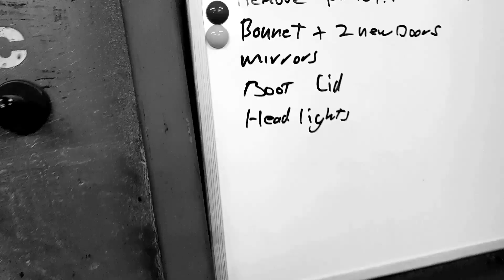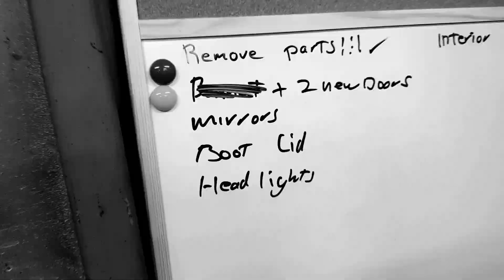EG6 SIR2 DOHC VTEC RESTORATION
This video today is about my brothers eg6 sir2 , faster this is done faster we get it out so we can paint the mini :) hope yous like the video, a bit different to the mini but hey :) it's a honda and a nice rare one 2, traction control, ABS, LSD box b16a SIR2 Japanese perfection until some absolute mongos painted it the wrong colour, so enjoy guys, give it a like, see you in the next one guys, peace out and don't forget!!! DREAM BIG!

FOR NEW MUSIC FOR THE VIDEO

CARCH ME ON INSTAGRAM @urbanBackstreetGarage AND FACEBOOK @JamieRafferty urbanBackstreetGarage

Thanks for your support, peace!